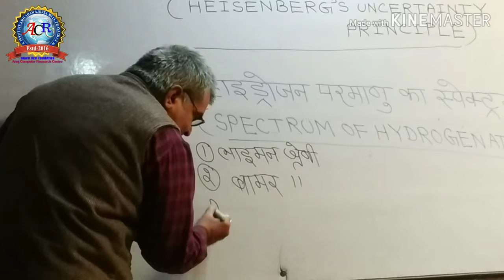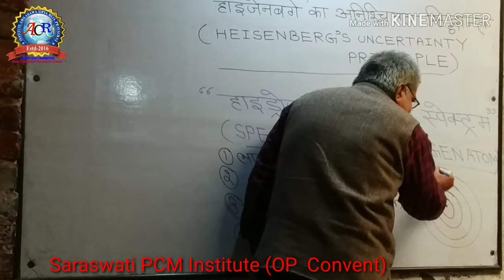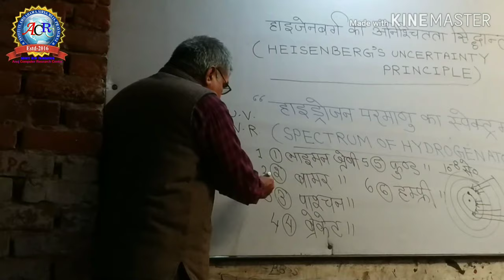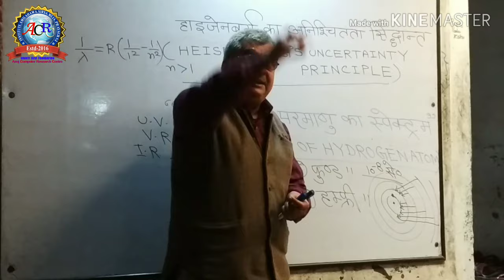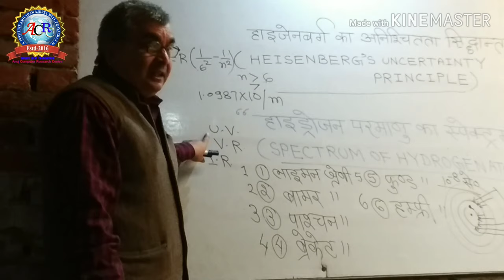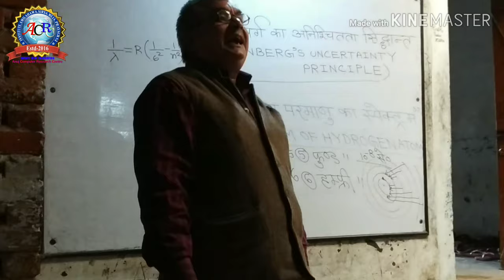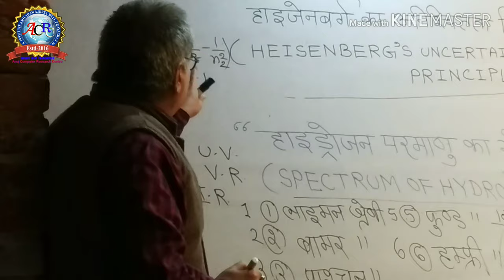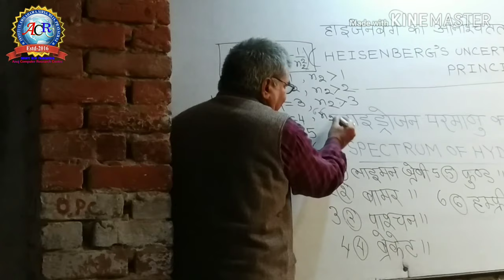हाइड्रोजन परमाणु का स्पेक्ट्रम Spectrum of hydrogen atom by. Dr.OP Shukla Sir